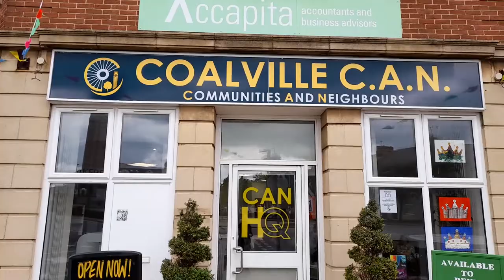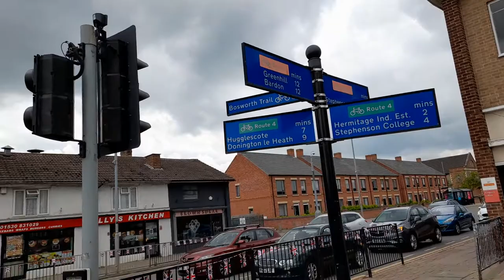Coalville Can Community Center And Memorial Square Exciting Footage Video May 2022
* To eat,
*Accommodation
*Weather
*Currency
* Emergency numbers
*Time difference

Rebecca Jordan
Rebecca's Travels